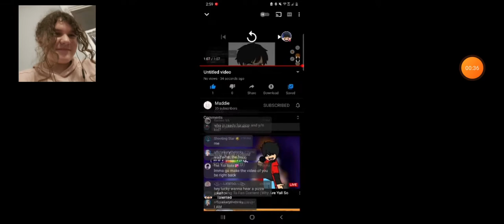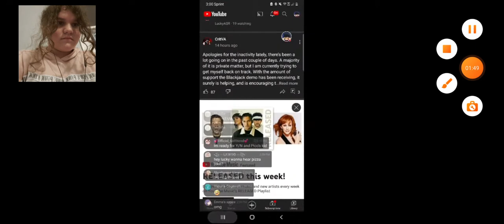Your welcome Lucky fans :D